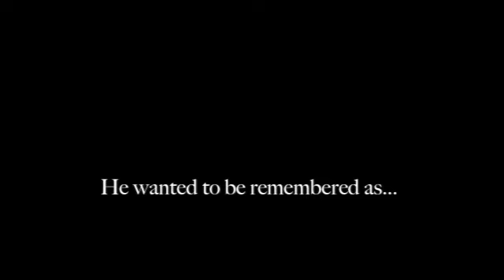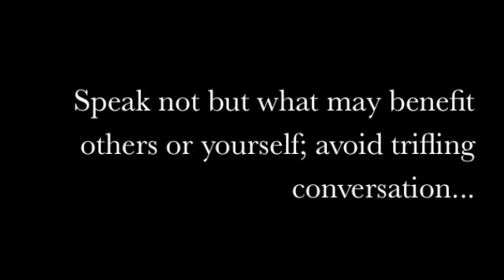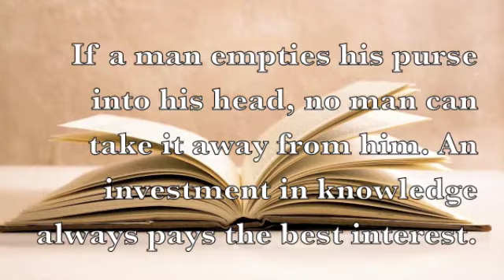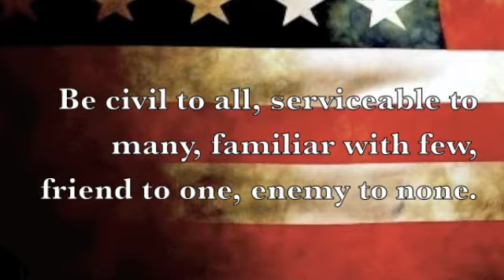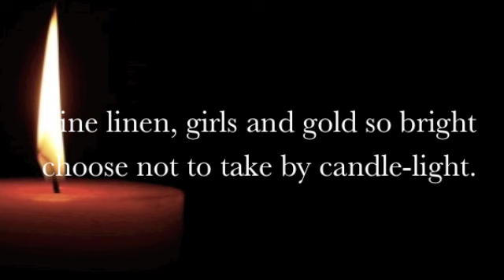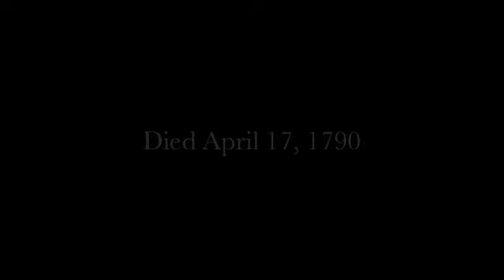Benjamin Franklin: A Biography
Lisa's and Gina's project for English about Benjamin Franklin.